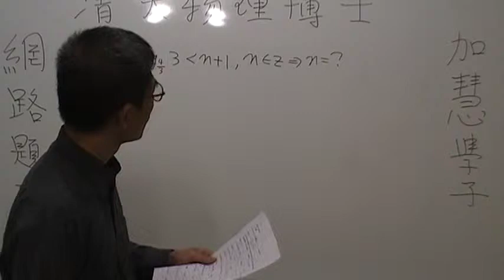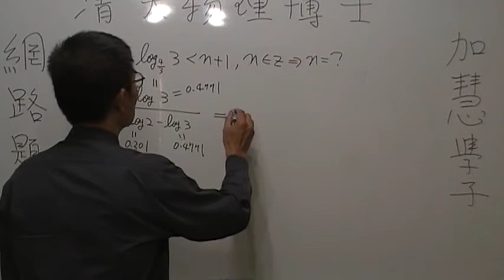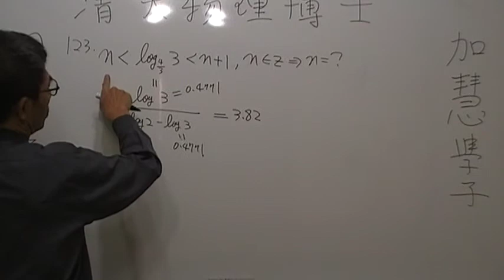高一數學第113題